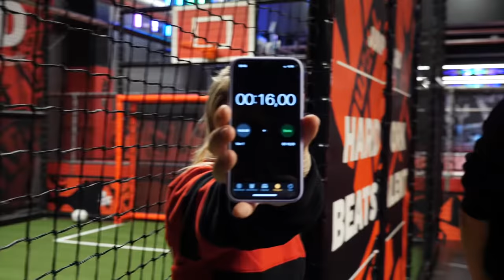TÄVLING "Förloraren måste bada Isvak!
Elis och Erik tävlar i klättring, hoppning, zipe line, gladiatorn och hinderbana på Jump Yard åre och förloraren måste bada i iskalla Åre sjön.